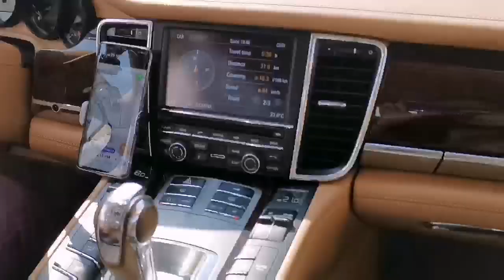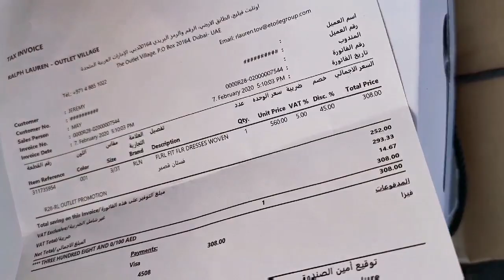[VLOG DUBAI] LE SHOPPING LE MOINS CHER À DUBAI|OUTLET VILLAGE MALL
Salut c'est Linda:une française expatriée à Dubai depuis un an. Après un bon brunch à DUBAI MARINA je vous fait découvrir le Mall aux grandes marques le moins cher de Dubai ! OUTLET Village ! Un Mall à Dubai où vous pourrez acheter des pièces de luxes à des prix défiants toute concurrence ! Amoureux, de la Mode et du shopping ? C'est par ici !

Si tu aimes ma vidéo n'oublie pas de la liker et même de la partager 😊

C'est gratuit et ça me ferait plaisir que tu rejoignes l'équipe ;)

Musique
Crédit :
Musique credit: